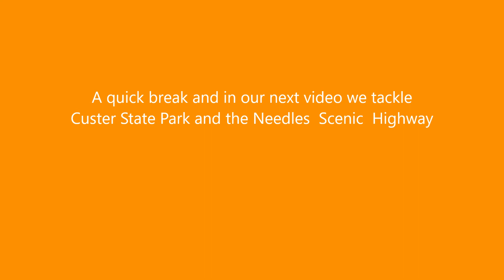Ride to Hill City, Video 4, Sturgis 2020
More videos of our trip to the Sturgis Rally 2020. This is day two, Saturday 8/8. We rode from Sturgis to Deadwood, then down highway 385 to the Needles and Custer State park.